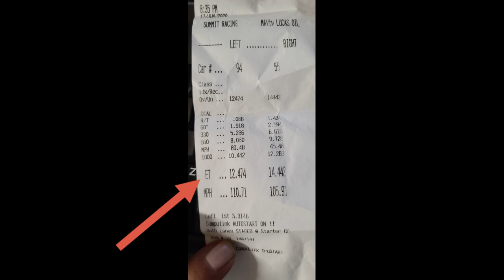2019 Dodge Challenger 1320 VS Honda (Who will win?)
2019 Dodge Challenger 1320- Finally I get back to the track, it was hot with a long line in tech. We waited an hour and a half to get through along with a 45 minute driver meeting about the (FLU). Az heat with your helmet on for more than 10 minutes in like sticking your head in the oven. At the end of the day it was nice to Race and get a small bit of normal back into our lives. Please enjoy the races!